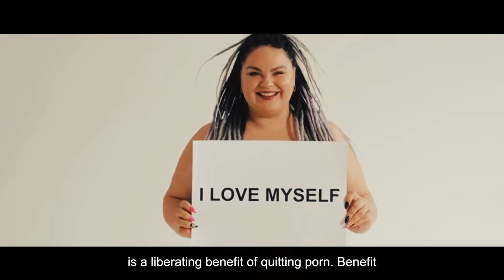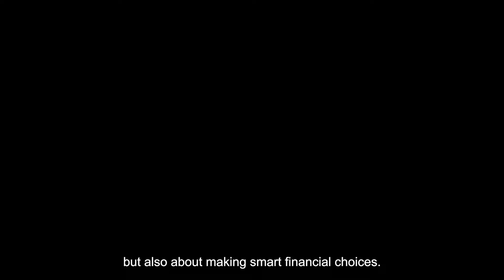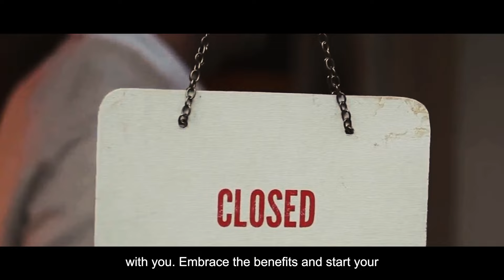10 Immediate Benefits of Quitting MASTURBATION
In this captivating video, we delve into the immediate benefits of quitting  MASTURBATION, all narrated by a voice reminiscent of the legendary David Attenborough. 🌍🎙️

Join us on this enlightening journey as we explore the positive impacts that saying goodbye to pornography can have on your life. 🚀💪

Discover how quitting  MASTURBATION can enhance your mental clarity, boost your self-esteem, improve interpersonal relationships, and unlock your full potential. 🌟✨

With the captivating narration similar to David Attenborough's, this video will not only inform and educate but also entertain you throughout. 🎙️📚

So sit back, grab your popcorn, and prepare to embark on an eye-opening adventure that might just change your perspective on the importance of giving up MASTURBATION. 🍿🔄

OUTLINE:

00:00 Introduction

01:04 Improved Mental Health

02:05 Enhanced Focus and Productivity

03:06 Better Relationships

04:14 Self-Control and Discipline

05:11 Better Sleep

06:10 Reduces Risk of Sexual Dysfunction

07:12 Improved Body Image

08:13 Saves Money

09:13 Less Guilt and Shame

10:13 Increased Happiness

11:12 Conclusion